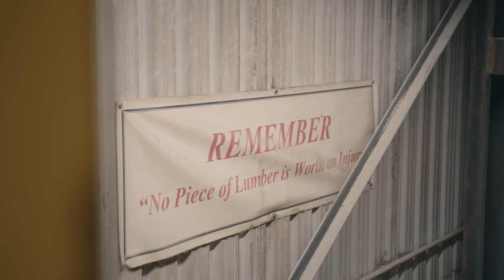INTERFOR Client Success Story | IVEY GROUP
We visited our client Interfor Gogama and talked with Tracy Jackman; watch her testimonials on working with us and find out the benefits Interfor sees in recruiting skilled international workers.

Learn why companies like Raglan Industries Inc. or Interfor rely on IVEY Group to hire a skilled workforce.

WHO IS IVEY GROUP?
IVEY Group is a leading International Recruitment Firm in Canada. Our world-class professional team helps employers find, recruit and integrate internationally qualified workers into their local operations. We work with businesses to meet the skilled labour needs of your local operations.